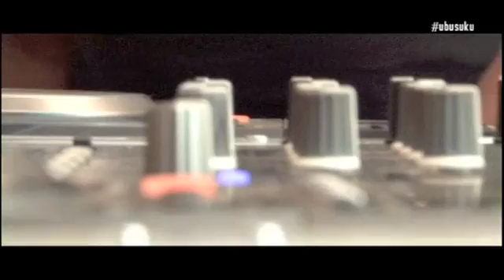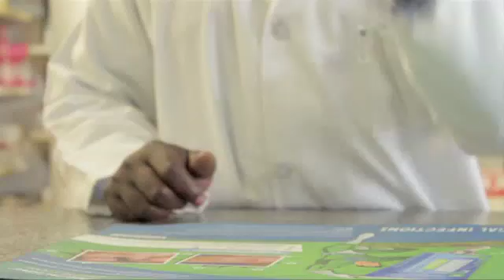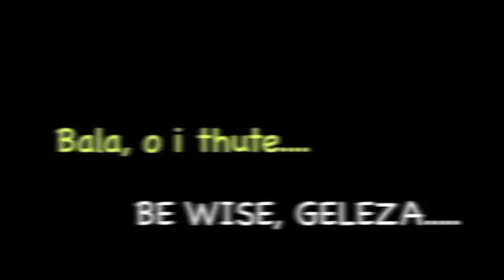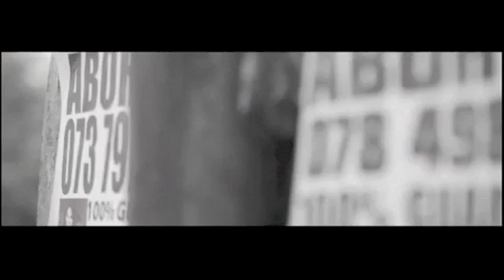thirty min promo